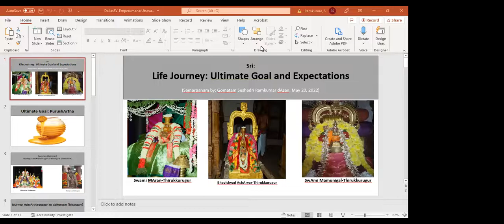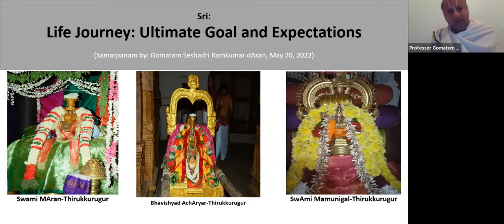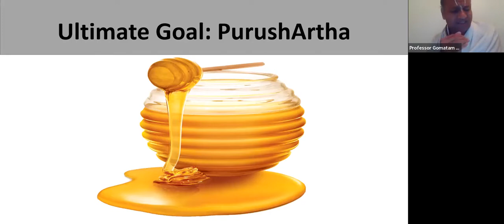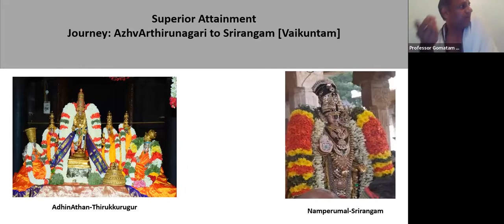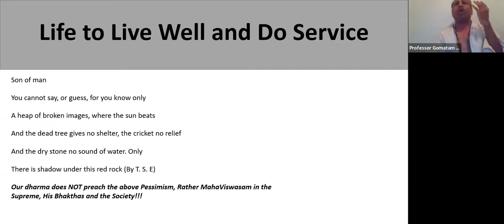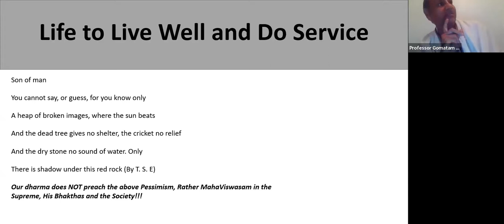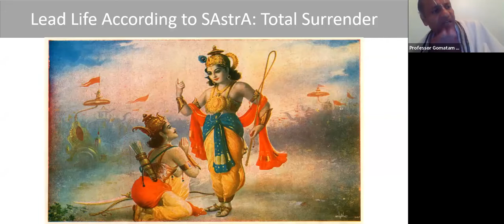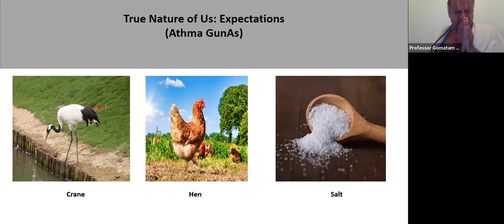SanAthana Dharma and Life’s Ultimate Goal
As part of 2002 Sri Ramanuja’s annual Thirunakthra celebration, on May 20th, organized by Srivaishnava group based in Dallas, USA, Professor Gomatam Seshadri Ramkumar of Texas Tech University delivered a lecture on “Life’s Ultimate Goal and Expectations.” This lecture focused on the purpose of life as prescribed by SanAthana dharma and Srivaishnava doctrine. We are here to be at the service of the Lord (Sriman NArAyanan), His devotees and society. Lokha Samastha Sukino Bhavanthu!